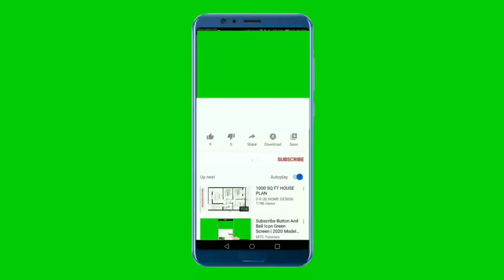Anthem of The European Union 4K [GERMAN] - "Ode an die Freude"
**-_-**-_-**~~ Ode an die Freude ~~**-_-**-_-**

The melody used to symbolize the EU comes from the Ninth Symphony composed in 1823 by Ludwig Van Beethoven, when he set music to the "Ode to Joy", Friedrich von Schiller's lyrical verse from 1785.

The anthem symbolises not only the European Union but also Europe in a wider sense. The poem "Ode to Joy" expresses Schiller's idealistic vision of the human race becoming brothers - a vision Beethoven shared.

In 1972, the Council of Europe adopted Beethoven's "Ode to Joy" theme as its anthem. In 1985, it was adopted by EU leaders as the official anthem of the European Union. There are no words to the anthem; it consists of music only. In the universal language of music, this anthem expresses the European ideals of freedom, peace and solidarity.

The European anthem is not intended to replace the national anthems of the EU countries but rather to celebrate the values they share. The anthem is played at official ceremonies involving the European Union and generally at all sorts of events with a European character.